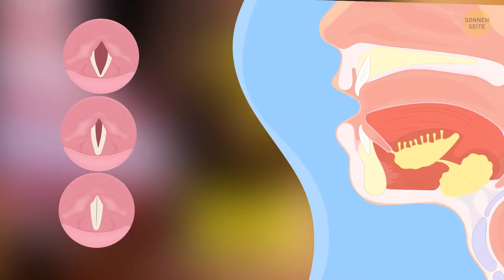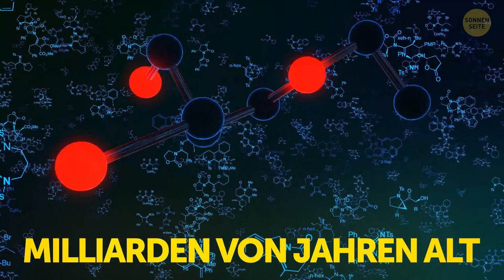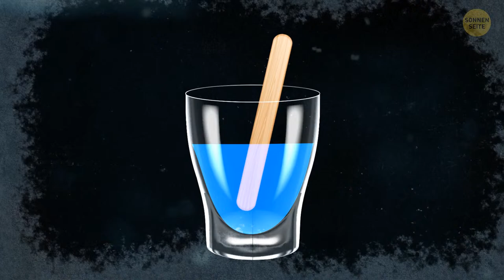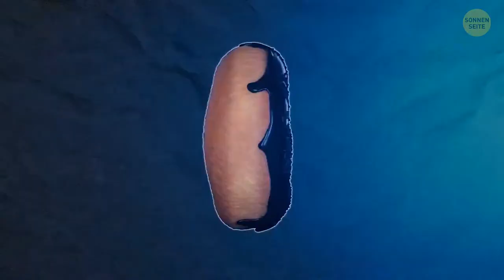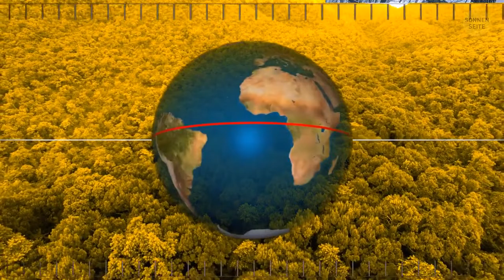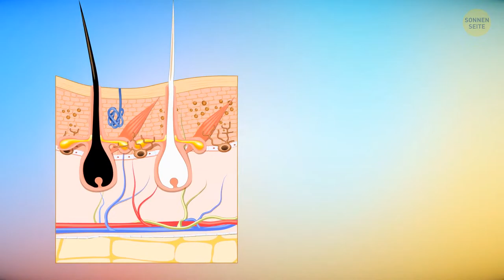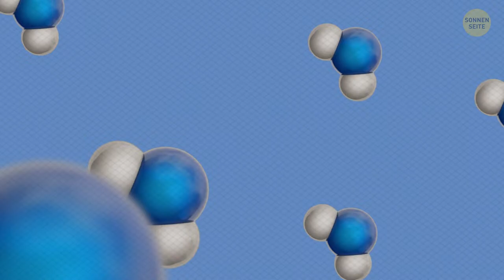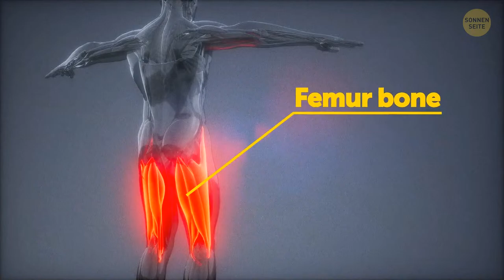Coole Fakten, die Sie zum Superstar des Quizabends machen